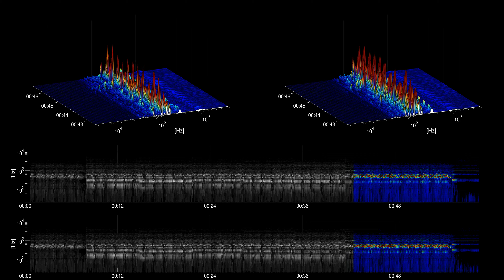[Free Music] Prelude No. 14 - Chris Zabriskie - cc | Classical | Dramatic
Title: Prelude No. 14
Artist: Chris Zabriskie
Genre: Classical
Mood: Dramatic
Instruments: Piano,